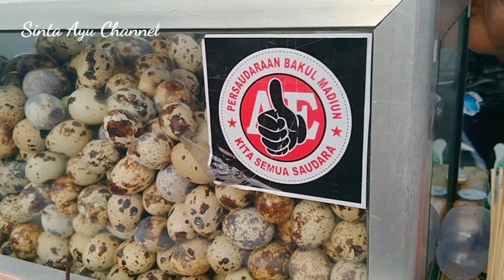Jalan Pagi Ke Bunderan || Kuliner Istimewa Purabaya || Telur Puyuh Goreng, Lontong Pecel,Kue Pokis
Hai Guys
Selamat pagi,salam sehat selalu.
Minggu pagi ceria saya jalan-jalan ke Bunderan sebuah tempat yang dibangun di perempatan jalan,bangunan yang berbentuk bundar.Tempat yang digunakan untuk kegiatan senam,jualan segala macam kuliner.
Terimakasih